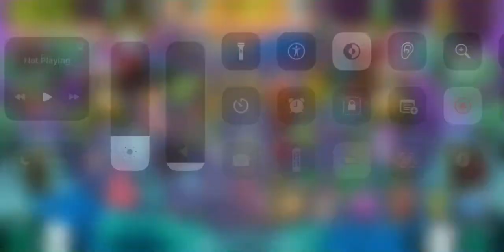My Singing Monsters Part 48: Rare Poewk